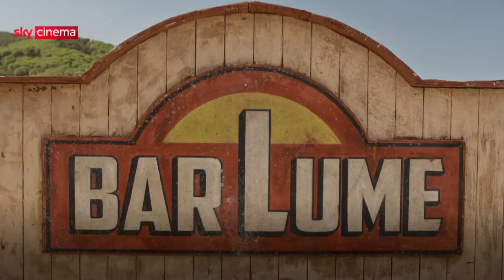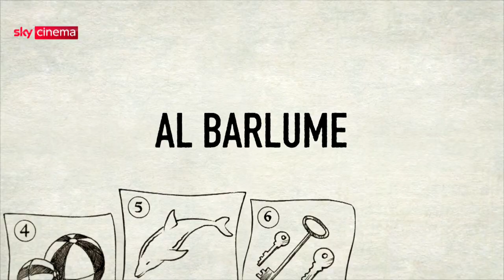I DELITTI DEL BARLUME Il trailer delle due nuove commedie su Sky Cinema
Rilasciato il trailer de I DELITTI DEL BARLUME, la produzione Sky Original, coprodotta con Palomar e arrivata alla sua nona stagione. Le due nuove commedie a tinte gialle, Compro Oro, tratto dal mondo del BarLume di Marco Malvaldi e A Bocce Ferme, liberamente tratto dall’omonimo romanzo di Marco Malvaldi, sono dirette da Roan Johnson e arriveranno in prima assoluta lunedì 17 e 24 gennaio su Sky Cinema, in streaming su NOW e disponibili on demand.

[Video Credit Ufficio Stampa / Foto Credit Andrea Miconi]